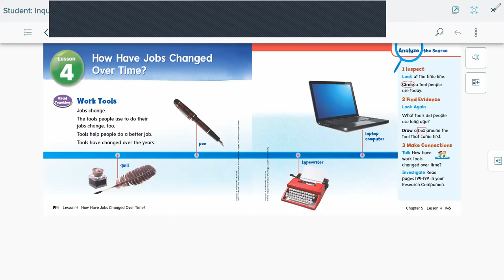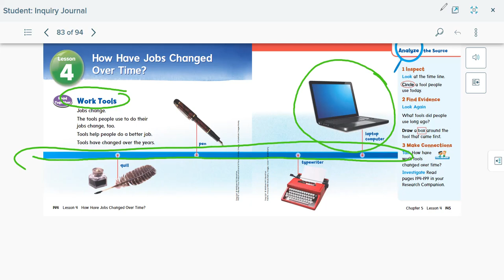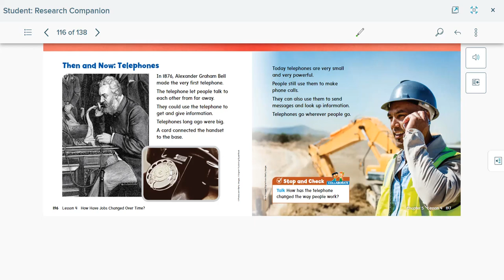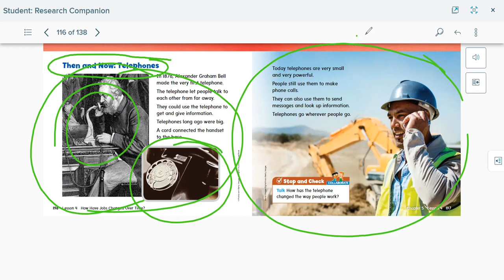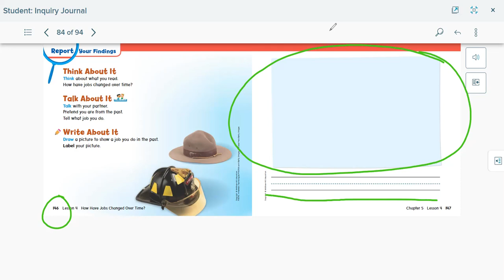Kindergarten Social Studies Ch 5 Lesson 4 "How Have Jobs Changed Over Time?"